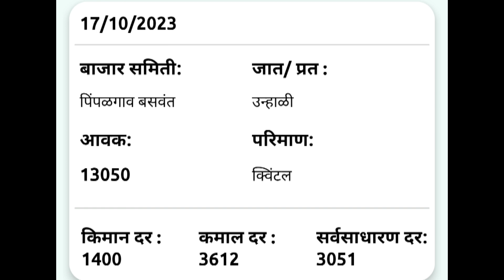आजचे कांदा भाव , कांदा बाजार भाव, aajcha kanda bajar bhav, onion rate